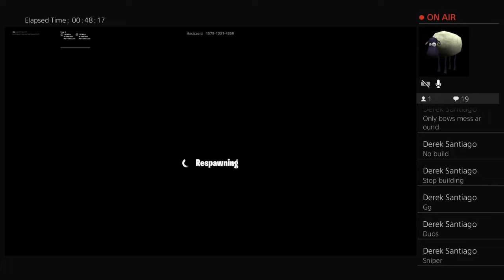Watch this porn